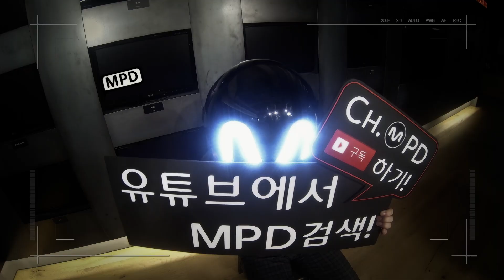[MPD직캠] 전효성 직캠 반해 Into You Jun Hyo Seong Fancam Mnet MCOUNTDOWN 150528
[Fancam/MPD직캠] 150528 ch.MPD
Jun Hyo Seong(전효성) - Into You(반해) / Jun Hyo Seong ver.